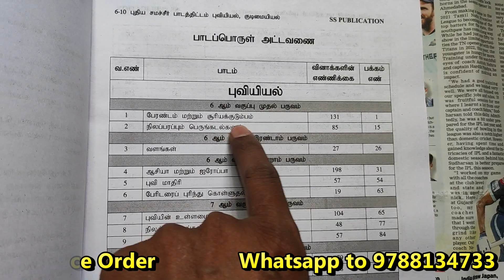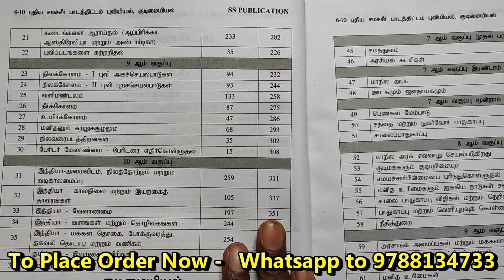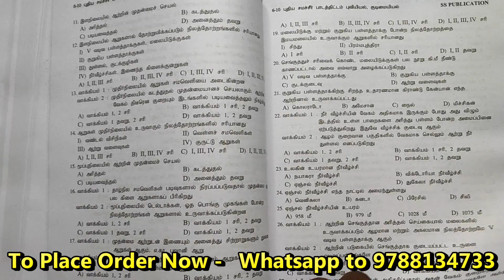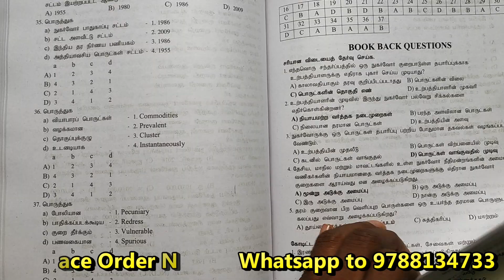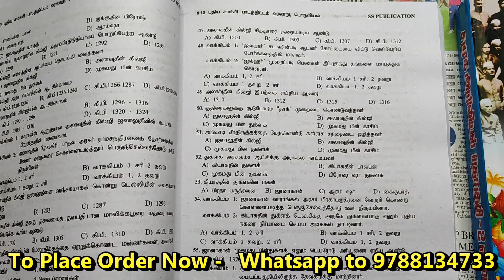SS Publications Social Science Question Bank Book 2023 | SS Publications History Question Bank 2023